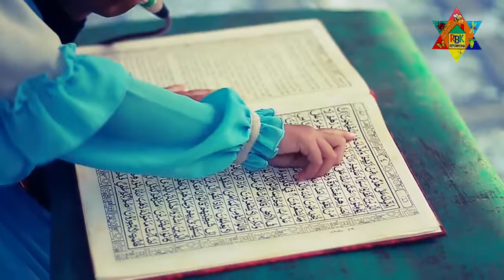KEPOMPONG FAMILY DAY 2015 - RUMAH BELAJAR KEPOMPONG LANGSA ACEH